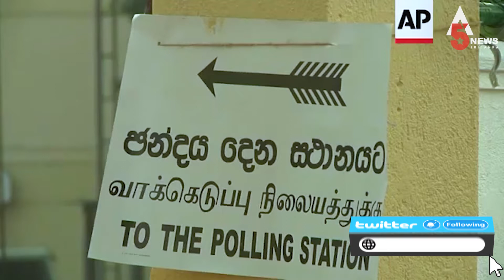තැපැල් ඡන්ද අයදුම්පත් හතලිස් දහසක් ඉවතට !